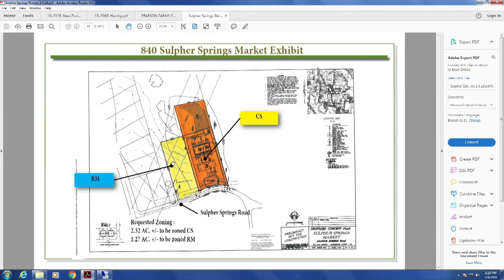Planning Commission - July 9, 2018